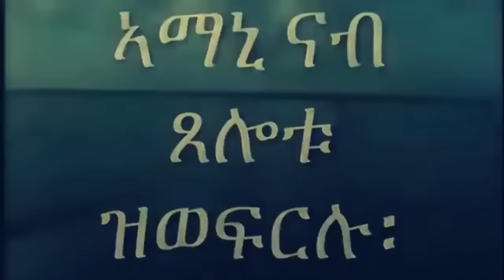Mestyat Betna | ተሓይሩ ዘሎ ጋዜጠኛ ዳዊት ኢሳቕ ኣብ ኣህጉራዊ ሽልማት ዕዉት ኮይኑ